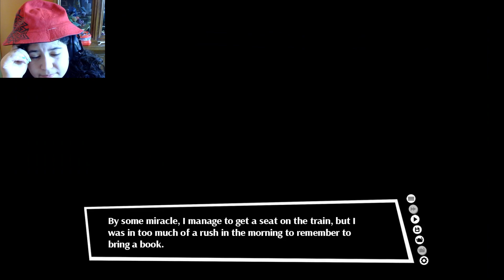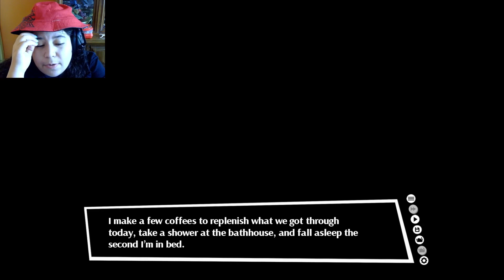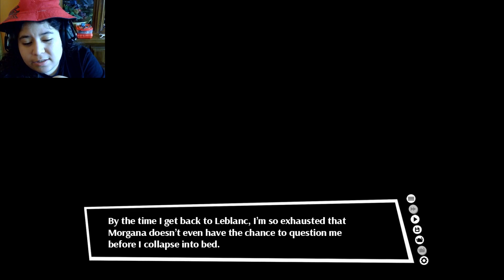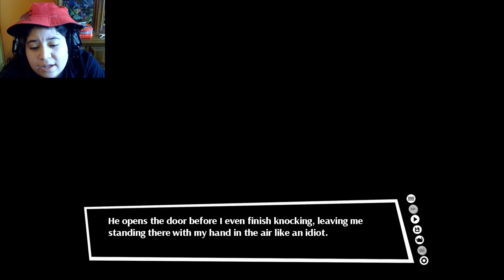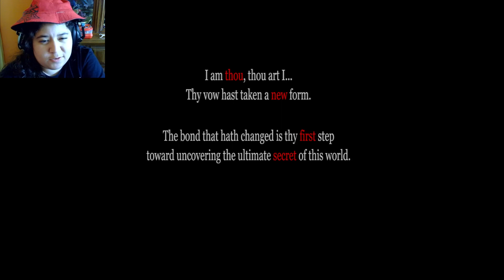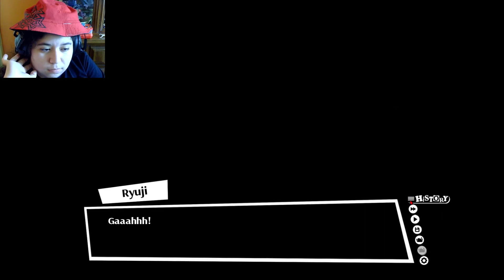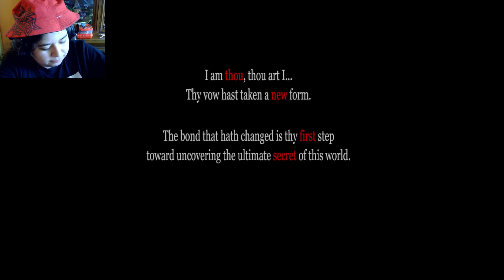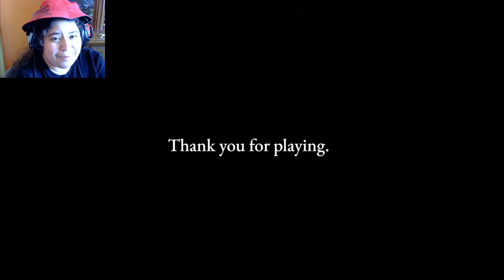Synthesis fan Game pt 2 FIN